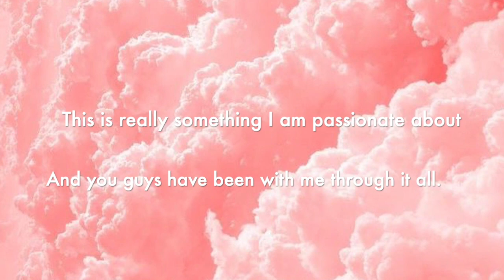CUSTOM METAL RINGS! (FREE RING OFFER!)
Hey guys! This is a project that I am really passionate about. A few months ago my sister and I started making these rings for our friends, but then we wanted to expand and create a mini business! It's been so fun creating custom rings for you all and I love seeing all of the combinations you come up with. Please let me know if you have any questions by DMing me on Depop!

OH YEAH. If you want a free ring with your purchase, include "Youtube" in your DM to me, and I'll include a free custom ring of any kind with your order.